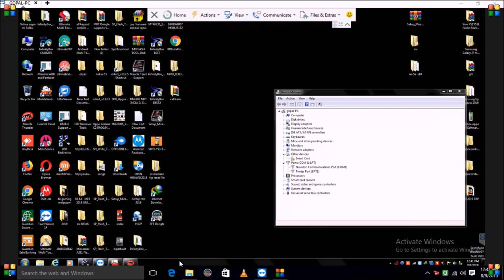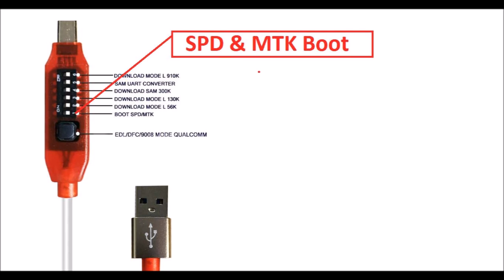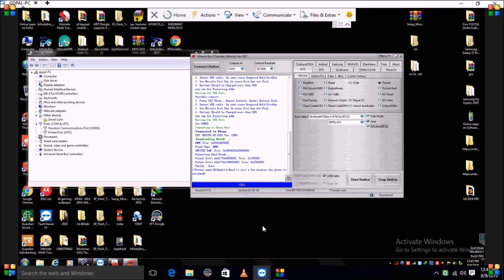oppo cph 1717 pattern & frp Lock reset by miracle box